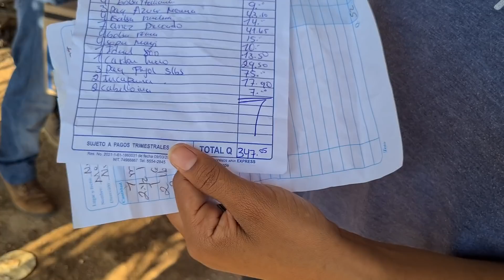Doña Rebeca Esta TRISTE😢Mira Que Gran Ayuda le Llevamos|Pero Hoy no se Alegro Mucho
CONTACTO WhatsApp
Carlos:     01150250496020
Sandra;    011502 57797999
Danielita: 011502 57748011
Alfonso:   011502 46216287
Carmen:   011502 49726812